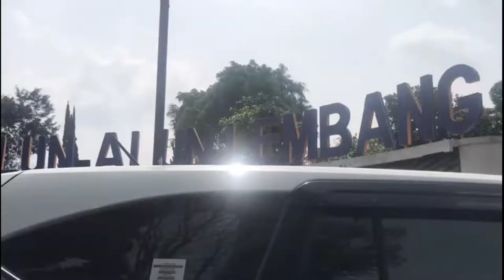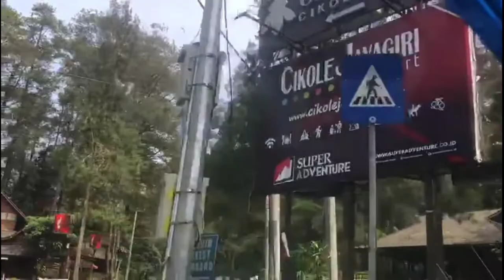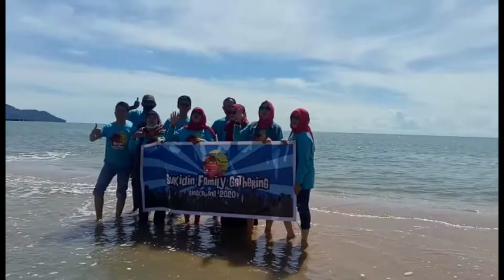Dari Puncak Wisata Lembang Bandung sampai Pantai Singkawang Kalbar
Assalamualaikum teman teman. Harusnya Fatih Dan keluarga di Pontianak Hari minggu ini Ada acara gathering sukidin Family di singkawang Kalbar 2020. Karena gagal mudik gara gara covid19 Kita putuskan tetap gathering di daerah kami masing2. Yang rindu sejuknya lembang dan keindahan pantai singkawang Kalbar.Tonton ya.